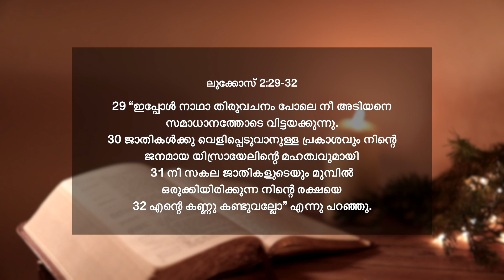ലൂക്കോസ് 2:29-32 | "നീ ഒരുക്കിയിരിക്കുന്ന നിന്റെ രക്ഷയെ എന്റെ കണ്ണു കണ്ടുവല്ലോ” | ദൈനിക് മന്ന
📖 TODAY'S VERSE ➤ ലൂക്കോസ് 2v29-32
29 “ഇപ്പോൾ നാഥാ തിരുവചനം പോലെ നീ അടിയനെ സമാധാനത്തോടെ വിട്ടയക്കുന്നു.
30 ജാതികൾക്കു വെളിപ്പെടുവാനുള്ള പ്രകാശവും നിന്റെ ജനമായ യിസ്രായേലിന്റെ മഹത്വവുമായി
31 നീ സകല ജാതികളുടെയും മുമ്പിൽ ഒരുക്കിയിരിക്കുന്ന നിന്റെ രക്ഷയെ
32 എന്റെ കണ്ണു കണ്ടുവല്ലോ” എന്നു പറഞ്ഞു.